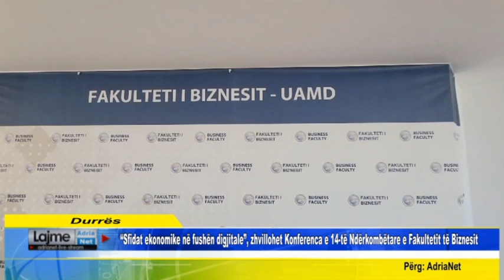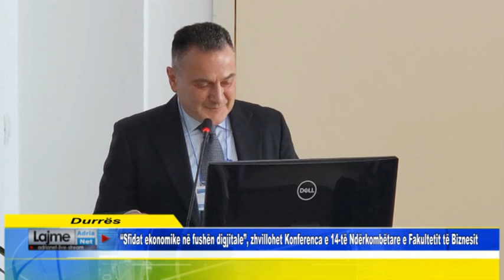Sfidat ekonomike në fushën digjitale zhvillohet Konferenca e 14 të Ndërkombëtare e Fakultetit